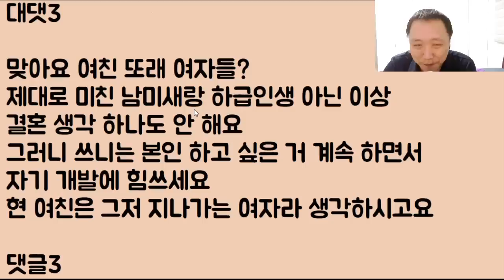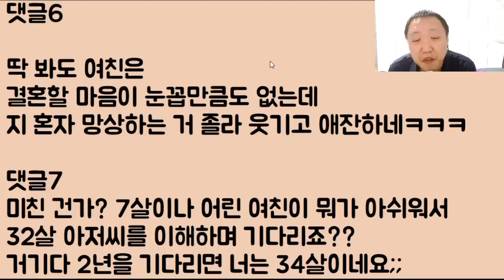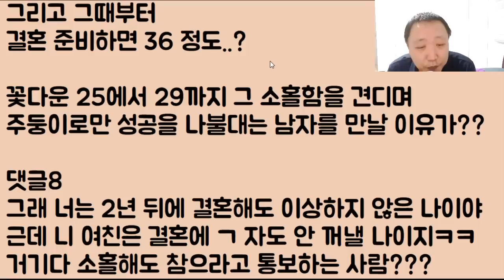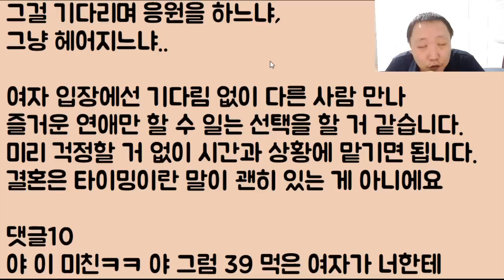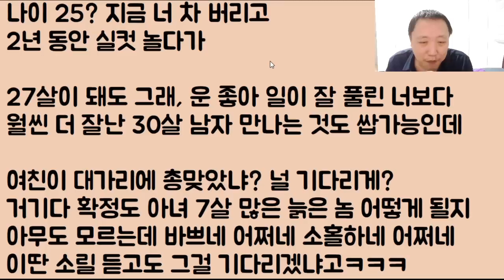[오지게 털리네ㅎㅎㅎ] 김칫국물 마시기 지구 대표ㅋㅋㅋ